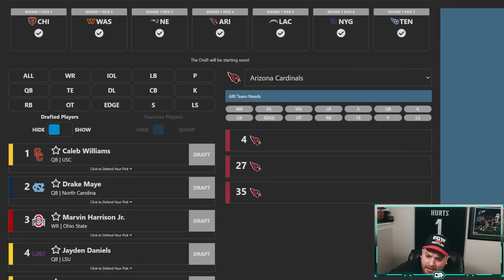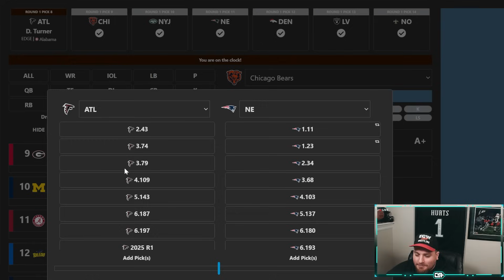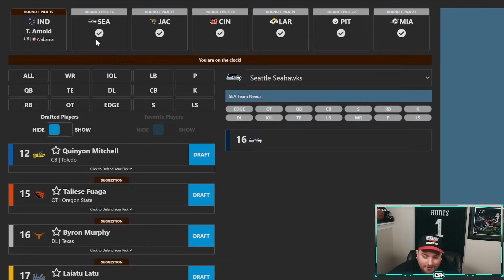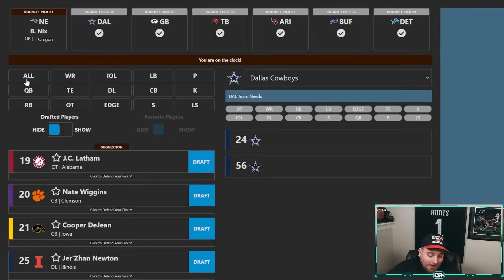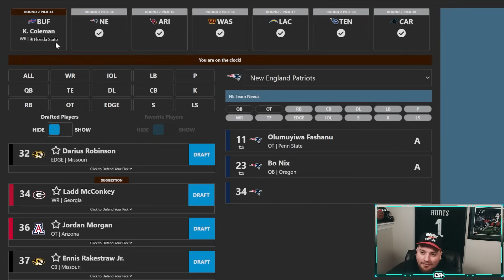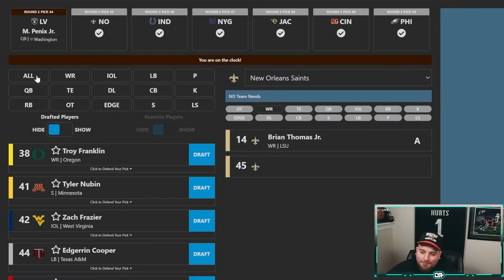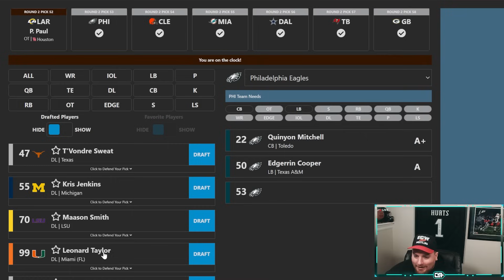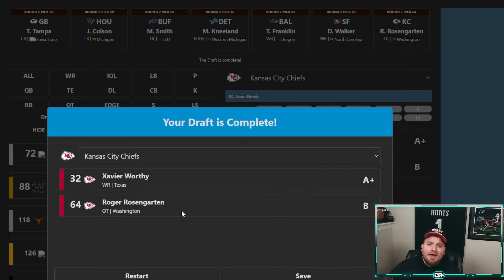Post Free Agency 2024 NFL Mock Draft with TRADES (2 Rounds)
Jayden Daniels Jersey Swap Credit: JVSwaps

C4 is the originator of the Realistic Rebuild on YouTube and we're now into Madden 24 season where you will find Madden 24 Rebuilds, Madden 24 Realistic Rebuilds, Madden 24 Franchise Mode and NCAA Football 14 Rebuilds and Dynasty